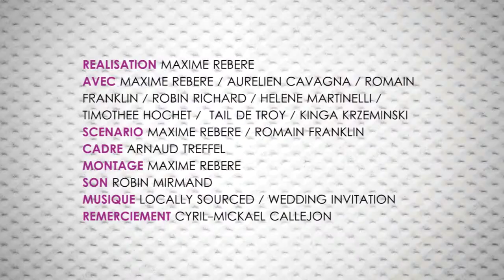PODCAST D'UN PUCEAU #4 LE CLUBIRD